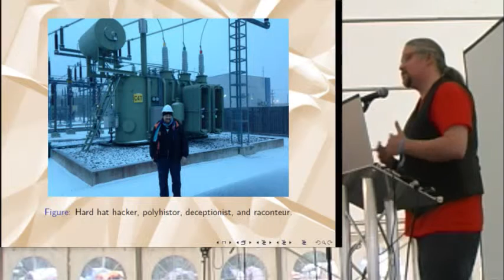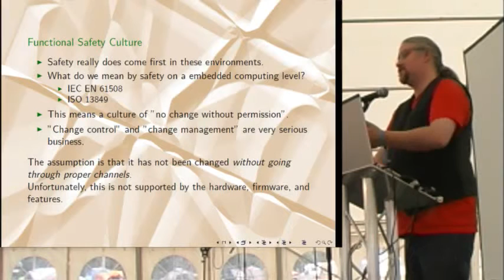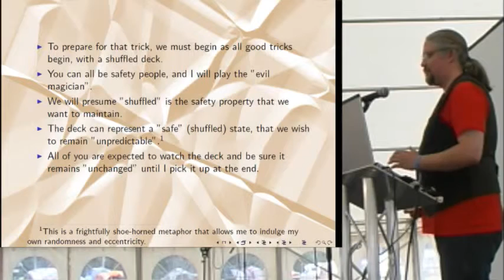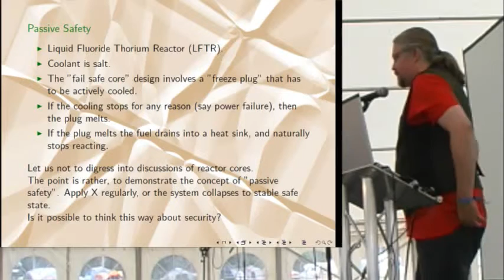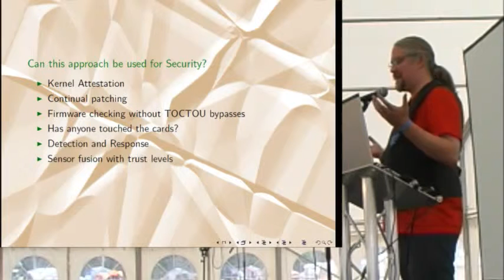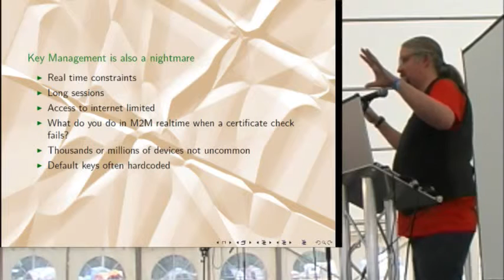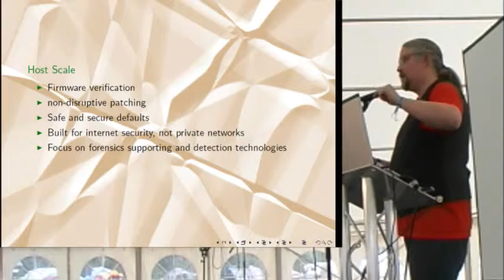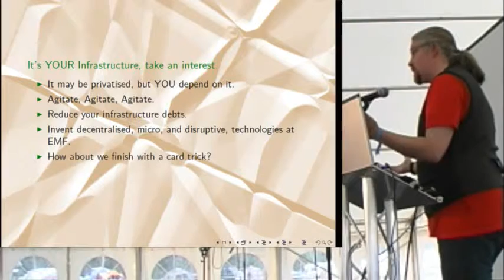bsb – NSFW Industrial control system security